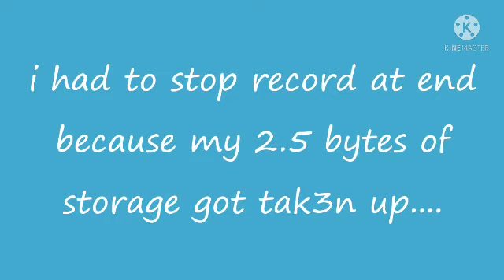I ONE AS MOGAS POSTER IRL!1!1+🤯🤯🤯🤯🤯🤯🥶🥶🗿🗿😱😱🪨(REAL!)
amogaos.😊💩🔫😥⬜🤨😐🤬🅿️🟪🅿️⬜🤨😊🤮💀🍟🍟💩😟🅱️🔫🔫😊🤮🔫😥🍟🅿️🤨🔫😳😊🤮👍🤮❤😥🤖🤖🤖🤖🤖🤖🤖🤖🤖⁉️⁉️⁉️⁉️😥⁉️